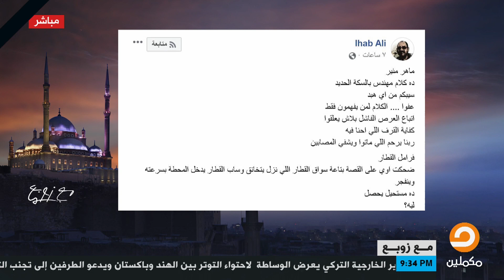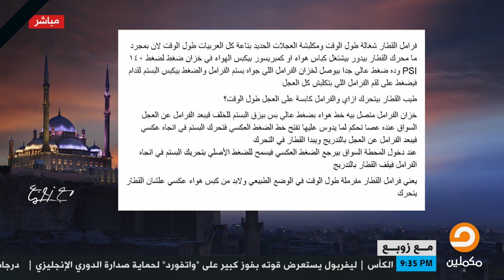بالدليل زوبع يفند كذب رواية تعطيل فرامل القطار مع زوبع